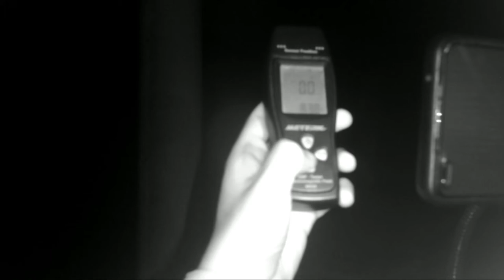Jika tidak direkam tidak ada yang percaya ! TEMPAT MANTAP MANTAP PALING CREEPY | HOTEL TERBENGKALAI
Hi Guys! Thank you for being here. I'm a full-time YouTuber uploading videos 3 times a week, Mon - Weds -Fri. Below are some of the links to my work :

The real you is best revealed when you have a good night's rest. Our formula is based on the latest studies in neuroscience. We use natural ingredients, specially designed to help you sleep easier and have more vivid dreams. This formula helps you get to sleep faster and stay asleep longer. Wake up feeling more refreshed and fall back to sleep faster than ever before. Get the rest of your life back again.